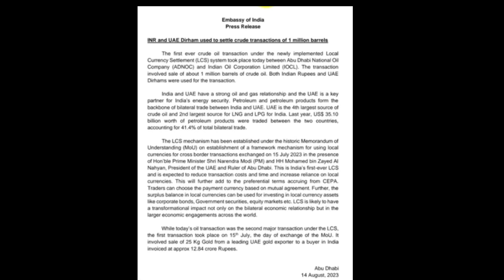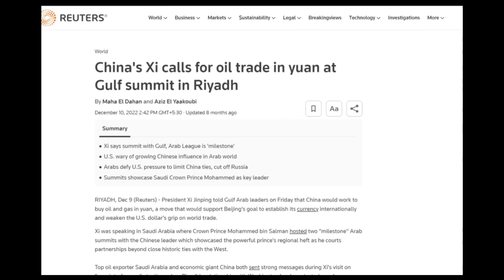India Makes First Crude Oil Payment To UAE in Indian Rupees@GSWorldIQ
India Makes First Crude Oil Payment To UAE in Indian Rupees

voice
by Sparsh

Does India buy oil in rupees?
क्या भारत रुपए में तेल खरीदता है?
What currency does India buy oil from Russia?
Who does India buy oil from?
Is India selling oil to us?
Why is oil cheaper in Pakistan than India?
Who is India's No 1 oil exporter?
Who is India's biggest oil supplier?
Who is the 3rd largest oil exporter to India?
Which country supply petrol to India?
Which country imports most oil?

The country's primary refiner, Indian Oil Corporation (IOC), executed a payment in rupees for a million barrels of oil purchased from Abu Dhabi National Oil Company (ADNOC).

In Short

India and UAE trade in local currencies as part of enhanced bilateral corporation

IOC pays in rupees for oil, boosting bilateral trade settlement

PM Modi's UAE visit leads to real-time payment link consensus

India and the United Arab Emirates (UAE) have initiated bilateral trade settlements using their respective local currencies.

The Indian embassy in the UAE confirmed this transaction.

This move follows another recent deal involving the sale of 25 kg of gold from a UAE-based exporter to an Indian buyer for approximately 128.4 million rupees ($1.54 million).